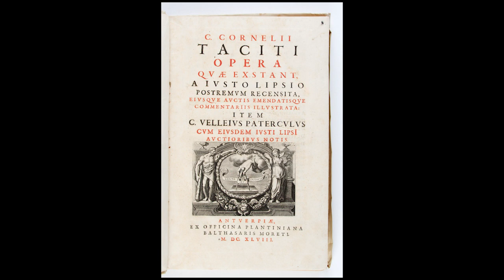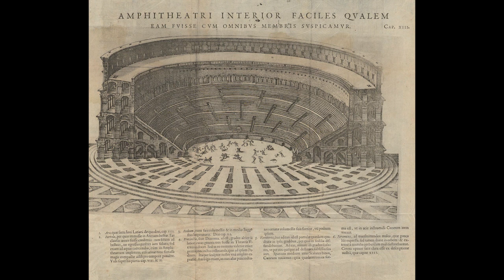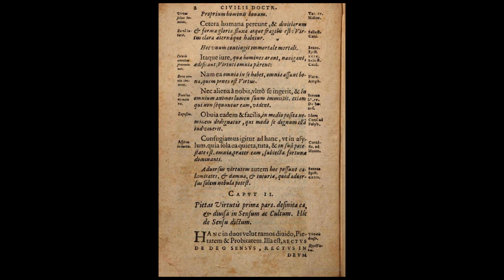1606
Царь Василий Шуйский. Восстание Болотникова. Юст Липсий.